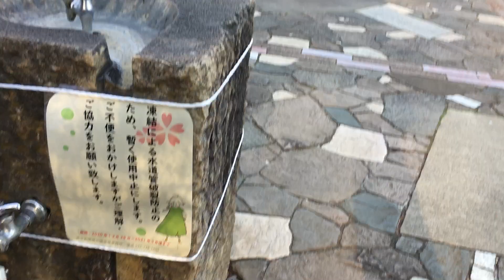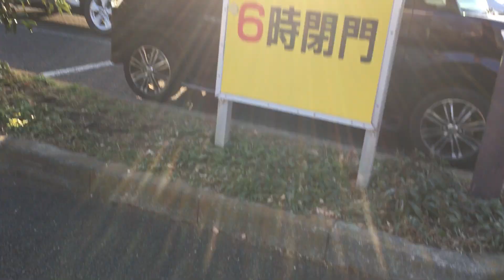2021年2月11日 ポプ散歩 相模原公園その3 芝生広場から駐車場